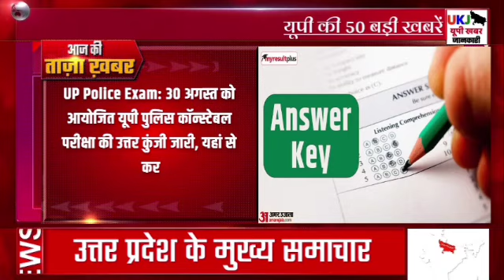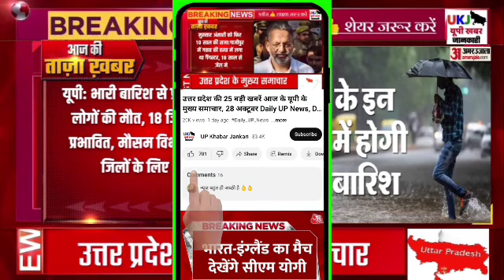22 September 2024 Up News Uttar Pradesh Ki Taja Khabar Mukhya Samachar CM Yogi, Akhilesh, PM Modi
15 September 2024 Up News Uttar Pradesh Ki Taja Khabar Mukhya Samachar CM Yogi, Akhilesh Yadav, PM Modi

1. Relief news about smart meters in UP, there will be no burden on customers
Copy
2. UP: Ayodhya, Varanasi and Gorakhpur will become solar cities, CM said- UP will become a big center of renewable energy
Copy
3. Recruitment of 69 thousand teachers cancelled in Uttar Pradesh, Lucknow Bench of Allahabad HC ordered to prepare the merit list again
Copy
4. Yogi's mission employment before by-elections, jobs will be distributed in these two districts in the presence of CM
Copy
5. Roadways will run free bus for police recruitment exam: Candidates will be able to reach the center on the day of examination, UPSRTC issued advisory
Copy
6. Cement Sariya Rate: Building a house is cheaper now... Cement and Sariya rates may increase after Diwali
Copy
7. Before the by-elections in UP, there is a dispute over Yadav-Muslim employees, SP reached the Election Commission and also submitted a list
Copy
8. Ghaziabad will get the gift of 15 Jan Poshan Kendras, these items will be available at cheaper rates at ration shops without card; will start from 20th
Copy
9. Setback to UP government on 69000 teacher recruitment, Anupriya Patel welcomed the High Court's decision
Copy
10. The fortunes of 13 districts of UP-MP will shine due to the joining of two rivers, work on the project started on the orders of CM Yogi
Copy
11. This district of UP also got the gift of Vande Bharat, the train was welcomed with drums on the first day
Copy
12. UP News: Teachers now get assistance of up to Rs 1 lakh in case of serious illness, grant amount for marriage also increased
Copy
13. The father will have to bear the expenses of his daughter until she gets married or starts earning, Allahabad High Court orders
Copy
14. UP News: Identity card will be made for milk vendors in Gorakhpur, license will have to be taken
Copy
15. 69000 teacher recruitment also finally proved to be a victim of BJP's scam, Akhilesh slams the government
Copy
16. 'Kisan Ki Baat' on the lines of 'Mann Ki Baat', special discussion will be held every month, know what benefits the farmer will get
Copy
17. Do not buy flats and houses in 400 projects of builders in UP, RERA warns
Copy
18. Gold Silver Price janmashtami: Gold becomes cheaper, silver price rises by Rs 734
Copy
19. Any relation with Nawab Singh… Government is protecting him, Dimple Yadav reacted

UP News Today Live: उत्तर प्रदेश ब्रेकिंग न्यूज़, इस वीडियो में देखें  15 September के मुख्य और ताजा समाचार

🔹 Agra News
🔹 Aligarh News
🔹 Allahabad News
🔹 Ambedkar Nagar News
🔹 Amethi News
🔹 Amroha News
🔹 Auraiya News
🔹 Azamgarh News
🔹 Baghpat News
🔹 Bahraich News
🔹 Ballia News
🔹 Balrampur News
🔹 Banda News
🔹 Barabanki News
🔹 Bareilly News
🔹 Basti News
🔹 Bhadohi News
🔹 Bijnor News
🔹 Budaun News
🔹 Bulandshahr News
🔹 Chandauli News
🔹 Chitrakoot News
🔹 Deoria News
🔹 Etah News
🔹 Etawah News
🔹 Faizabad News
🔹 Farrukhabad News
🔹 Fatehpur News
🔹 Firozabad News
🔹 Gautam Buddha Nagar News
🔹 Ghaziabad News
🔹 Ghazipur News
🔹 Gonda News
🔹 Gorakhpur News
🔹 Hamirpur News
🔹 Hapur News
🔹 Hardoi News
🔹 Hathras News
🔹 Jalaun News
🔹 Jaunpur News
🔹 Jhansi News
🔹 Kannauj News
🔹 Kasganj News
🔹 Kaushambi News
🔹 Padrauna News
🔹 Lakhimpur - Kheri News
🔹 Lalitpur News
🔹 Lucknow News
🔹 Maharajganj News
🔹 Mahoba News
🔹 Mainpuri News
🔹 Mathura News
🔹 Mau News
🔹 Meerut News
🔹 Mirzapur News
🔹 Moradabad News
🔹 Muzaffarnagar News
🔹 Pilibhit News
🔹 Pratapgarh News
🔹 RaeBareli News
🔹 Rampur News
🔹 Saharanpur News
🔹 Sambhal News
🔹 Sant Kabir Nagar News
🔹 Shahjahanpur News
🔹 Shamali News
🔹 Shravasti News
🔹 Siddharth Nagar News
🔹 Sitapur News
🔹 Sonbhadra News
🔹 Sultanpur News
🔹 Unnao News
🔹 Varanasi News